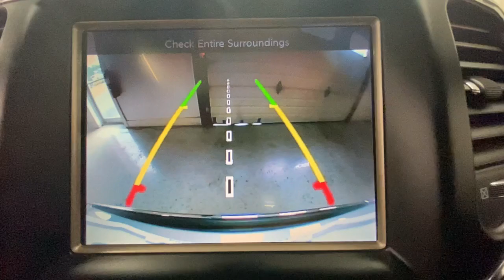2017 Jeep Grand Cherokee Rochester, Victor, Pittsford, Webster, Spencerport, NY VT46180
Billet Silver Metallic Clearcoat Used 2017 Jeep Grand Cherokee Limited available in Rochester, New York at Auction Direct USA Rochester. Servicing the Victor, Pittsford, Webster, Spencerport, NY area.